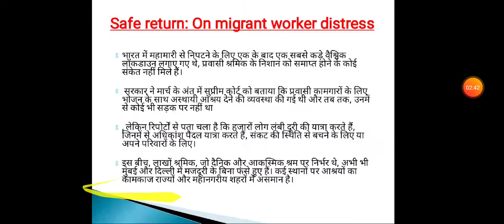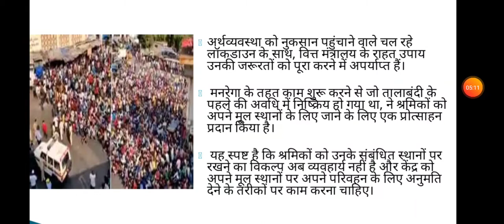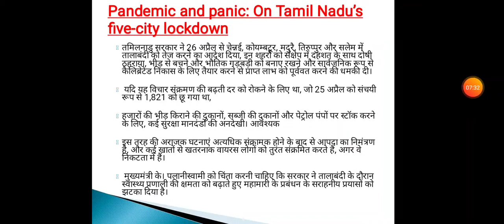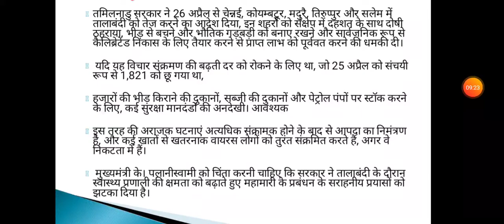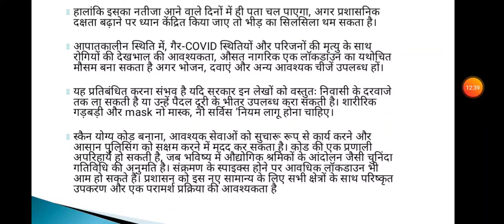The Hindu editorial in Hindi27 April 2020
27 April 2020
The Hindu editorial discussion and news paper discussion for SSC upsc EPFO railways
The Hindu daily editorial discussion and news analysis covering important article upto required depth much help full for upsc MPPSC EPFO SSC railways and for general studies of all comptetive exams